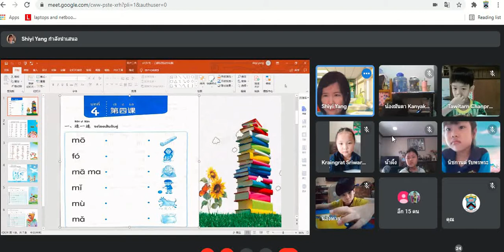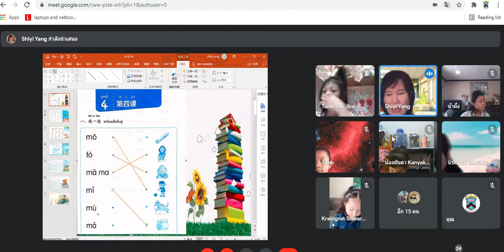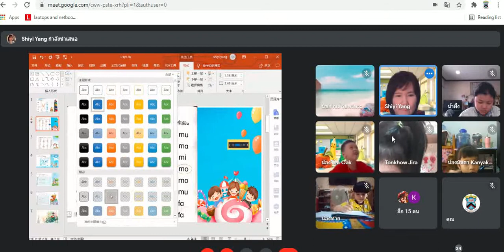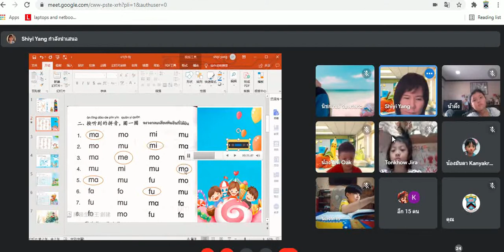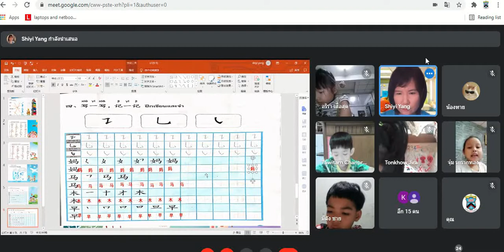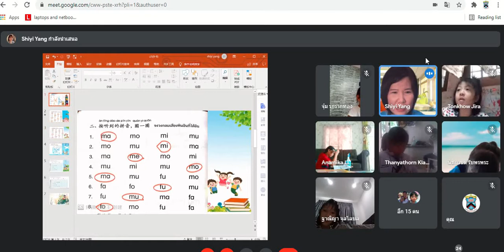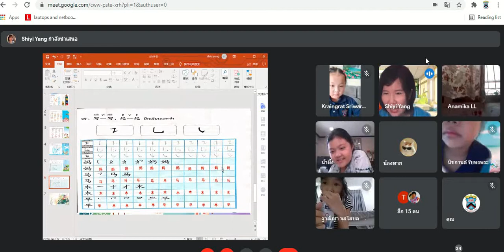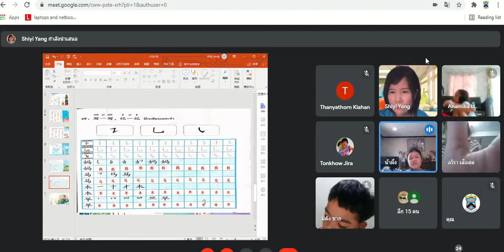🥨🥨🥨1/3 ภาษาจีน Google Meet : Learn @Home Project การเรียนการสอนชั้นประถมศึกษาปีที่ 1